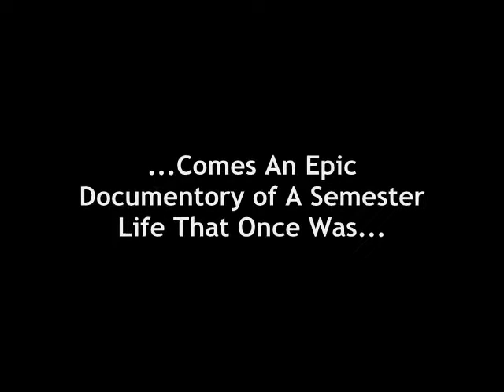The Spare - Trailer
Coming soon to DVD, The Spare. A documentary about a few of the students at Calgary Christian High School. Created by Kevin Borst.